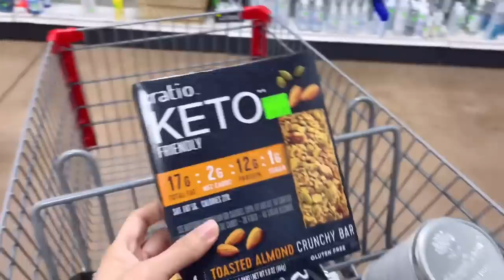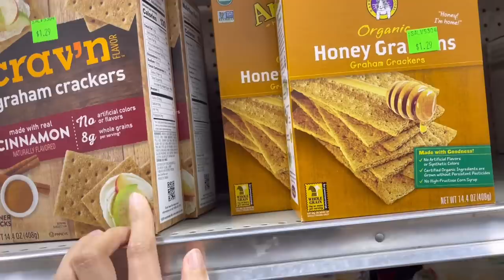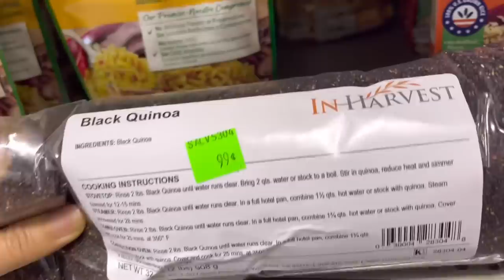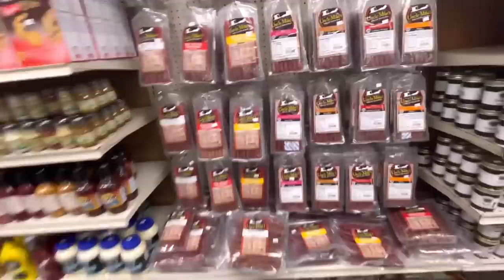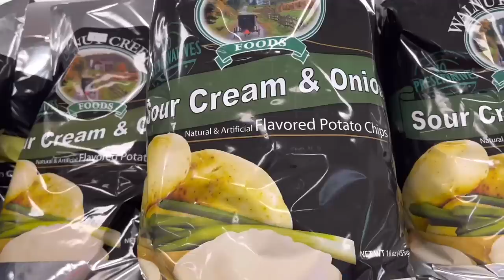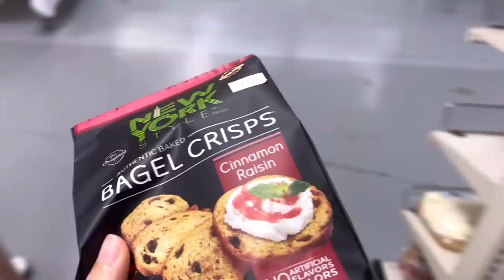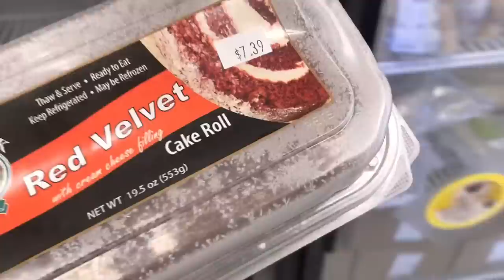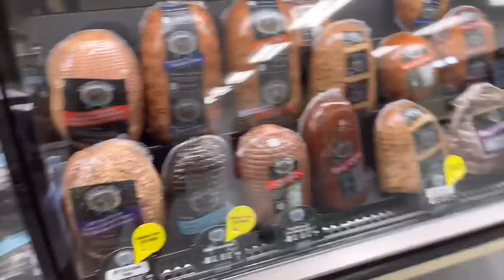PINAG GROCERY SHOPPING NG ASAWA KO | BUDOL TIME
Ginising ako ng asawa ko para lang kunin ung strawberry na order nya, ayan tuloy nabudol ko sya ahaha❤️😊